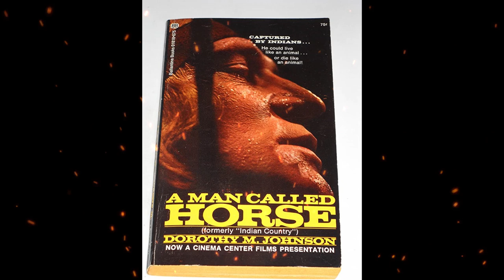Plot summary, “A Man Called Horse” by Dorothy M. Johnson in 6 Minutes - Book Review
A Man Called Horse by Dorothy M. Johnson was originally published as a short story in Collier's magazine, January 7, 1950, and was reprinted in 1953 as a short story in her book Indian Country. It was later made into a Wagon Train episode in 1958 and into a film in 1970 with Richard Harris in the lead role as John Morgan and Manu Tupou as Yellow Hand.